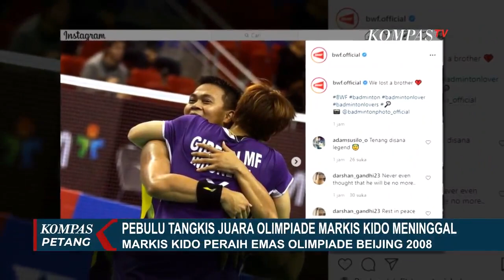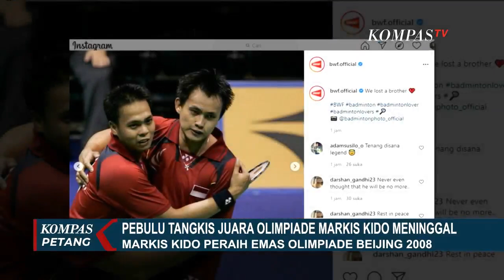Pebulu Tangkis Juara Olimpiade Markis Kido Meninggal Dunia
KOMPAS.TV - Indonesia dan dunia kehilangan seorang legenda bulu tangkis.

Peraih Emas Olimpiade, Markis Kido meninggal dunia seusai bermain bulu tangkis.

Jenazah Markis Kido disemayamkan di rumah orang tuanya, Perumahan Murti Kurnia, Kota Bekasi, Jawa Barat.

Dari keterangan keluarga, Markis meninggal dunia senin kemarin di Rumah Sakit Omni Tangerang.

Sebelumnya, almarhum sempat pingsan saat bermain bulu tangkis.

Jenazah selanjutnya dibawa ke masjid untuk dishalatkan.

Keluarga berterima kasih atas dukungan selama ini yang diberikan kepada pebulu tangkis 36 tahun itu.

Markis Kido dimakamkan di TPU Kebon Nanas, Jatinegara, Jakarta timur.

Prosesi pemakaman dilakukan dengan menerapkan protokol kesehatan.

Keluarga mengatakan beberapa hari sebelumnya tekanan darah Markis Kido sempat tinggi, hingga harus minum obat.

Namun kemarin kondisinya sehat, hingga meminta izin kepada ibundanya untuk pamit bermain bulu tangkis.

Kido meraih banyak prestasi dunia saat berpasangan dengan Hendra Setiawan.

Selain meraih Emas Olimpiade Beijing 2008, Markis Kido adalah juara dunia bulu tangkis ganda putra 2007.

BWF membagikan foto kenangan dengan sejumlah rekan nomor ganda Kido, seperti Hendra Setiawan, Markus Gideon, hingga Candra Wijaya.